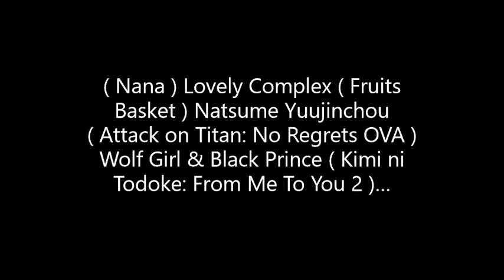Shoujo Anime Part 2